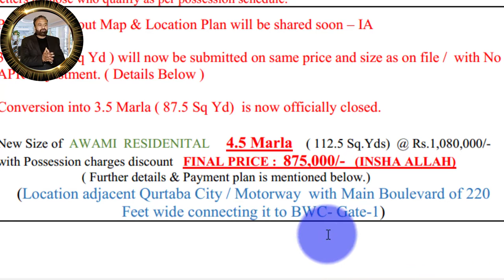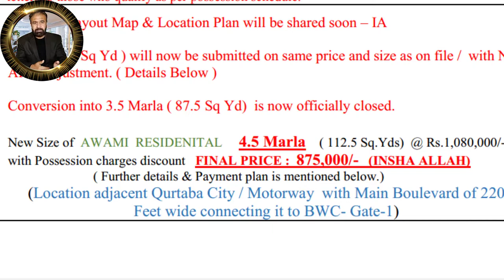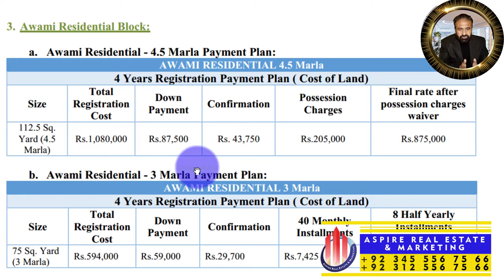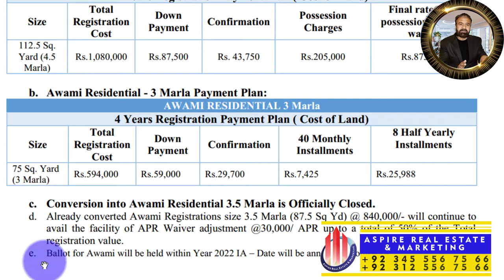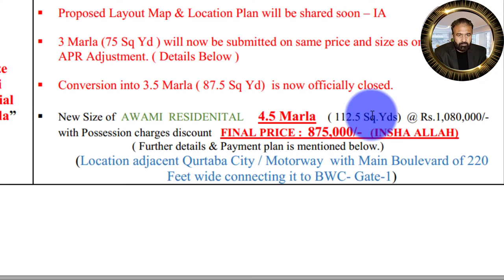Blue World City Islamabad || Blue World City Notification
Blue World City Islamabad || Blue World City New Notification || Blue World City